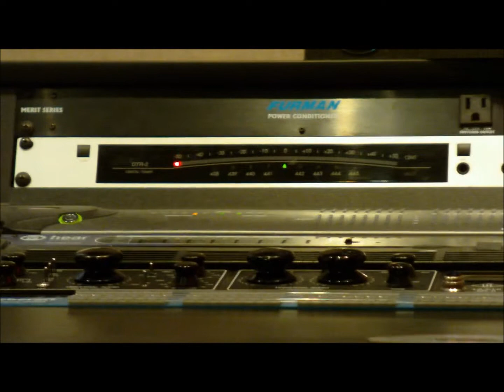Conspiracy Studio Update #3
Footage from the time they spent recording with Carson Slovak at Atrium Audio.
Conspiracy Self-Titled EP coming soon. Previews of all 6 songs are on our channel!
Credit-Binh Nguyen